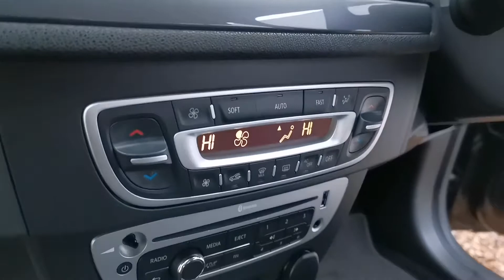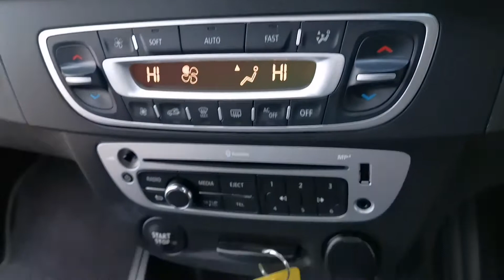2015 RENAULT MEGANE 1 5 DCI DYNAMIQUE TOMTOM ENERGY 5DR SE15GDX